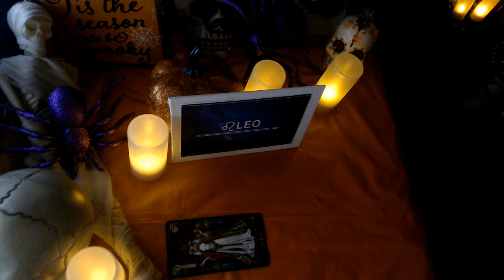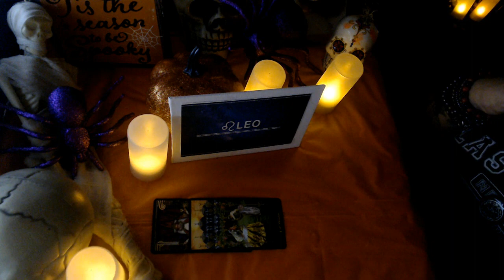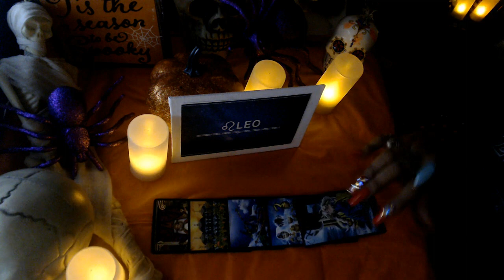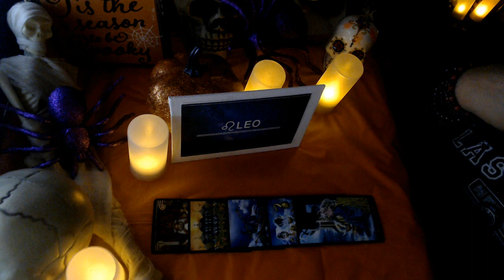LEO- OH DEAR YOU GOT CHOICES OCTOBER 2021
3 Card Reading
30 Min Reading
1 Hr Reading